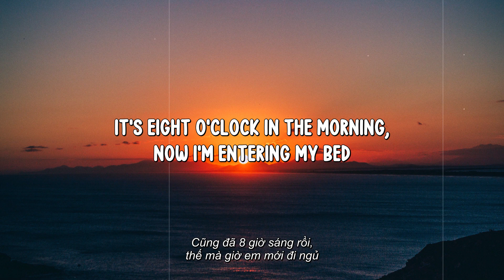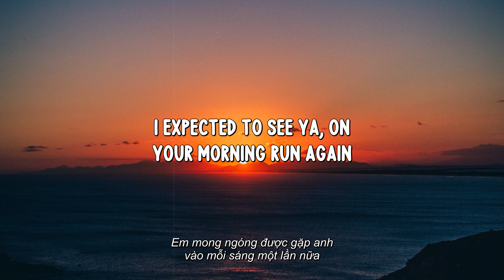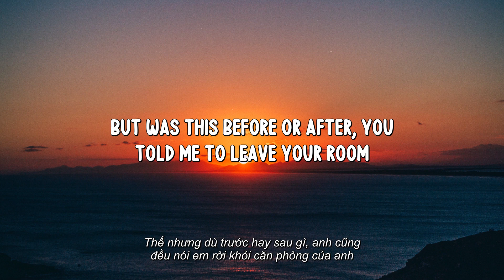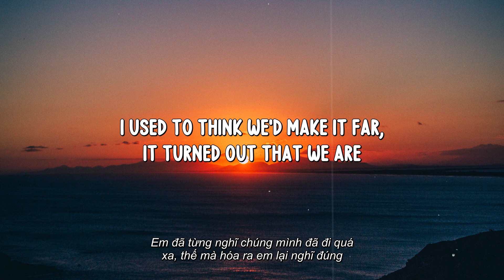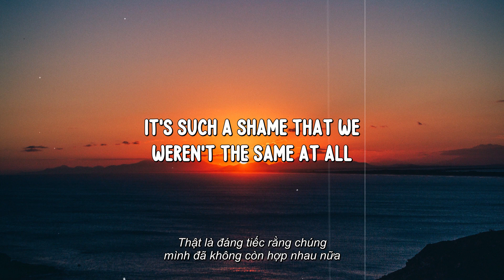PinkPantheress - Pain (Vietsub + Lyrics)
🎙️ Lyrics:
It's eight o'clock in the morning, now I'm entering my bed
Had a few dreams about you, I can't tell you what we did
I expected to see ya, on your morning run again
Know I shouldn't be watching, 'cause every time I feel the pain
You told me it wasn't over and that we'd be together soon
But was this before or after, you told me to leave your room
I used to think we'd make it far, it turned out that we are
It's such a shame that we weren't the same at all